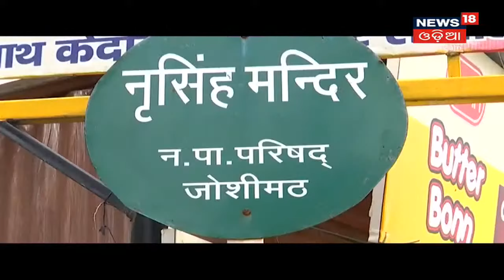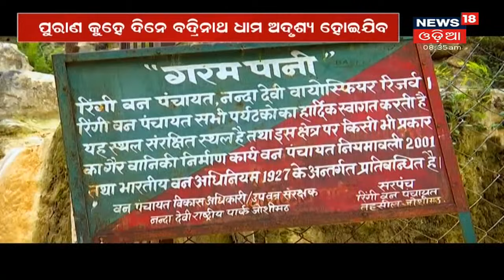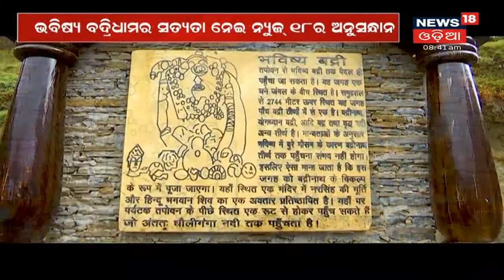Adha Sata Adha Gapa | ଭବିଷ୍ୟତ ବଦ୍ରୀନାଥ I 23rd Aug 2021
ପୁରାଣ କହେ Badrinath Dham ଦିନେ ଅଦୃଶ୍ୟ ହୋଇଯିବ, Uttarakhandର ନର ଓ ନାରାୟଣ ପାହାଡ ଯୋଡି ହୋଇଯିବ ଏବଂ ଭଗବାନ ବିଷ୍ଣୁ ପୂଜିତ ହେବେ ଭବିଷ୍ୟ ବଦ୍ରିଧାମରେ I କଣ ରହିଛି ଏ କାହାଣୀର ସତ୍ୟ? 23rd Aug 2021